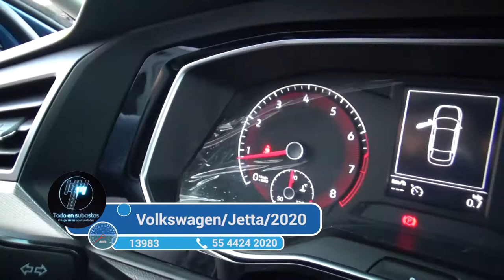Volkswagen / Jetta/2020 - 2370